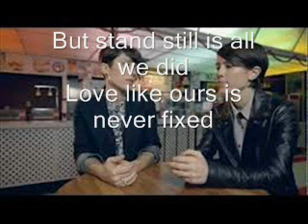Tegan and Sara---I Was A Fool with lyrics